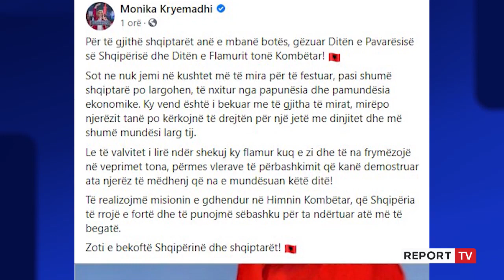109-vjetori i Pavarësisë, urojnë politikanë dhe drejtuesit e shtetit në Shqipëri dhe Kosovë!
Në festën e flamurit dhe 109-vjetorinë e Pavarësisë, politikanët e Shqipërisë dhe Kosovës kanë dërguar urimet e tyre për shqiptarët kudo që ndodhen.

I pari, me logon e aeroportit të Vlorës ka shprehur urimin e tij kryeministri Edi Rama. Ndërsa pas tij, presidenti me duart në formën e shqiponjës së bashku me nipin e ish-presidentit të Kosovës, Ibrahim Rugova ka uruar 109-vjetorin e pavarësisë. Në ditën e flamurit Meta ai ka përshëndetur të gjithë shqiptarët kudo që ndodhen.